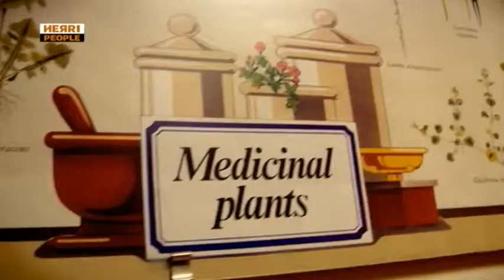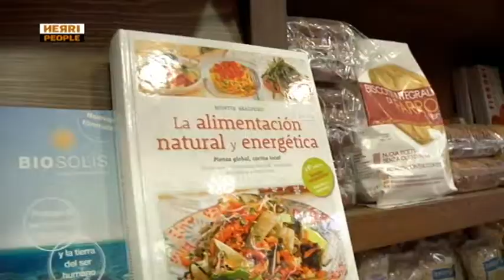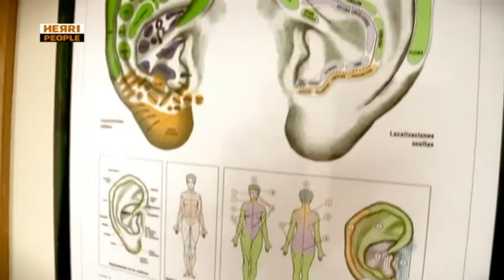Aurikuloterapiaren onurak frogatu ditu Ibon Gaztañazpik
'Herri People' Zorion Insausti Perez de Viñaspirekin bildu da, Ordizian. Zorion ukenduak egiten ditu, eta aurikuloterapiaren teknikaz baliatzen da.